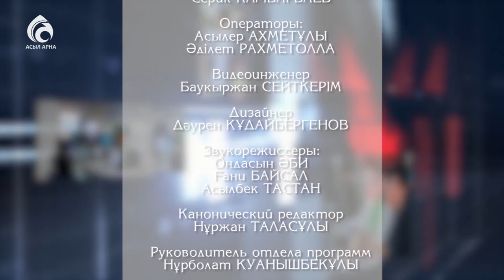Гепатит: проблема 21 века \ Маңызды мәселе \ Асыл арна